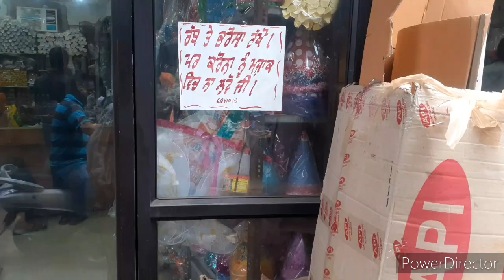My City Ropar Nimme ne Late New Shoes #33 vlog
TOHANU SADI VIDEO KIDA LAGI NIMMA DOST GOOD